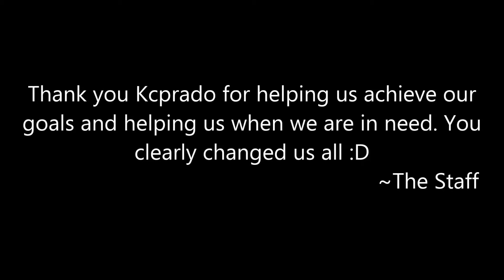Welcome to CARTOON Obby!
:D Hope you don't rage quit! :D

k cya! C: